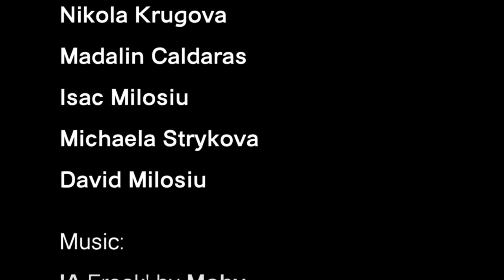How the Night Began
This is a short horror movie that tackles issues of extensive drinking amongst teenagers.

It features Roma young people from Govanhill from different backgrounds. The movie location was set in the lovely Govanhil Baths.

The original idea, production, script, filming and acting was all done by the young Roma people.

We would like to thank Les Armstrong, a wonderful filmmaker for his help and support.